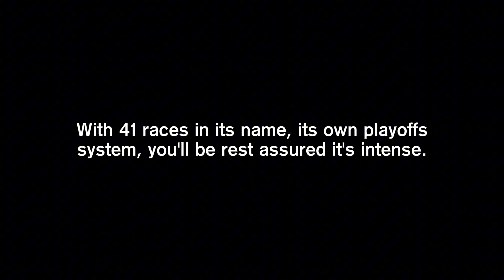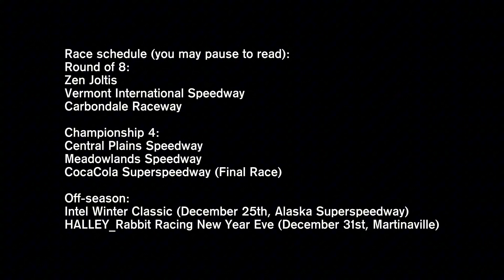A Little Offline Racing Announcement. (HRabbit Offline Racing Series Teaser)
It's something extraordinary. Hang in tight for the thrill. Coming at ya real soon. That is, when my Alienware is officially fixed.

Five words: look for the copyright seal. This is your guarantee of a genuine HALLEY_Rabbit video. If it is missing, or is shown without credit, report it immediately to me.

If you are a logo combo archiver, you do not have to credit me if you use my logos.

*Except logokids, spammers, scammers, hackers, and my arch-nemesis.

A member and founder of The HALLEY_Rabbit Group.